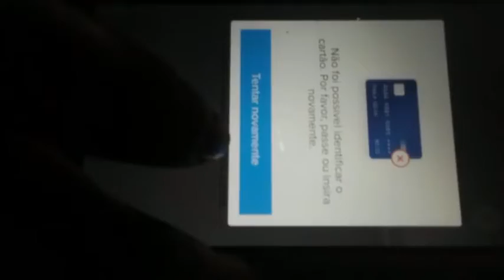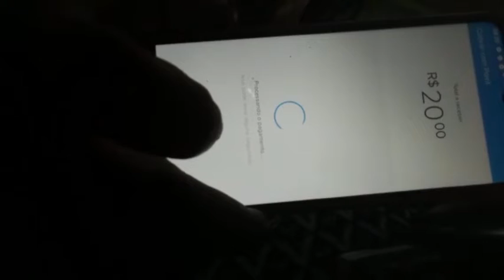cartão não passa da erro ou inválido veja esse método diferente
cartão da erro direto nas maquininhas testei esse método e deu certo curte e. comenta me fortalece aí bjos 👈👉inscreva -se canal kaahiira